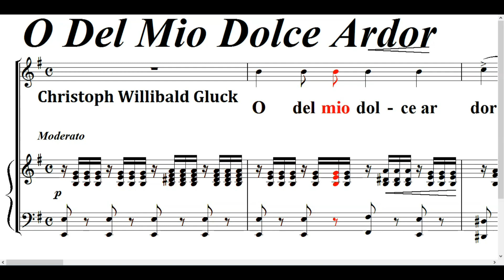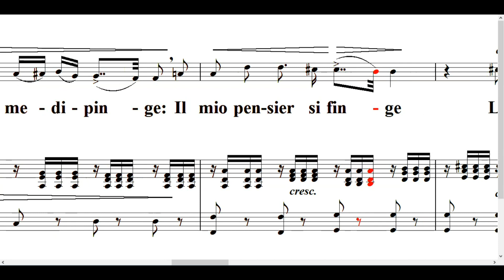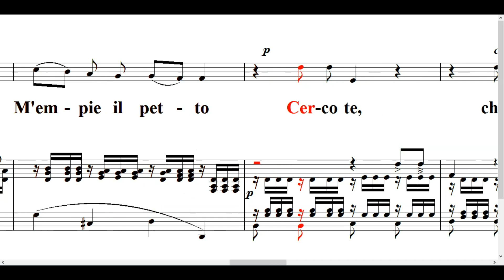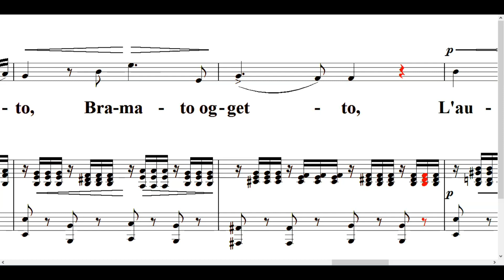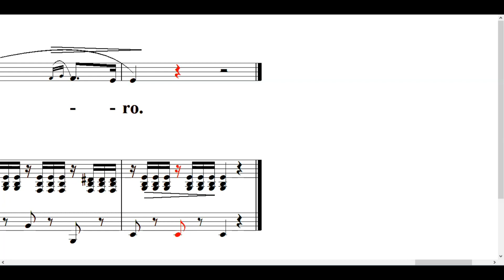O Del Mio Dolce Ardor ◀Christoph W. Gluck＊Opera "Paride ed Elena"▶ 오 감미로운 나의 사랑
[O Del Mio Dolce Ardor  - Opera "Paride ed Elena"]

O del mio dol-ce_ar dor -
Bra-ma-to og-get - - to,
Bra-ma-to_og-get - to,
L'au-ra che tu re-spi - ri,

Al-fin re - spi - ro.

O-vun-que_il guar do_io gi - ro,
Le tue va-ghe sem-bian - ze
A-mo - re_in me - di - pin - ge:
Il mio pen-sier si fin - ge
Le piu lie - - - - - - - te spe-ran - - - ze:
E nel de-si-o che co-si - -
M'em - pie il pet - to
Cer-co te, chia-mo te,
spe _ _ _ _ - - ro e so - - spi - _ - - ro.
Ah! - - - _
Bra-ma-to_og-get - - to,
Bra-ma-to_og-get - to,
Al-fin, _ _ _ _ al-fin - re - spi _ _ - - ro.